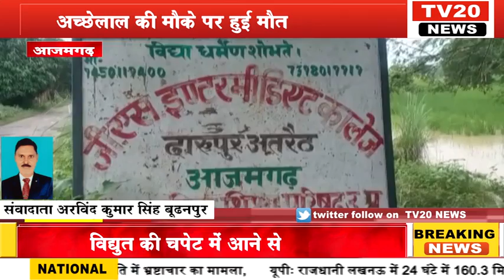AZAMGARH, विद्युत की चपेट में आने से अच्छेलाल की मौके पर हुई मौत